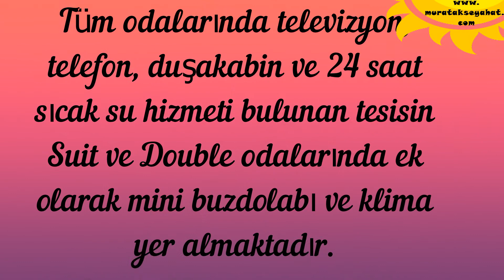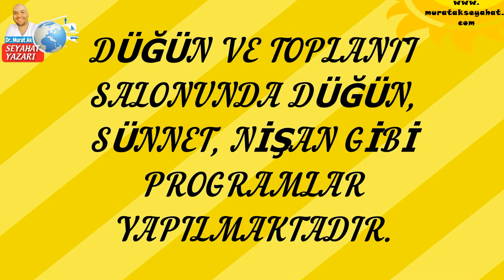Bafra öğretmen evi Bafra Öğretmen Evi Bafra ogretmen evi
Samsun ilimiz Bafra ilçesinde bulunan Bafra öğretmenevi, Bafra seyahatlerinizde önemli bir konaklama imkanı sunuyor. Tüm açıklayıcı bilgiler "Dr. Murat Ak" kalite ve zerafetiyle vlogumuzda. Keyifli seyirler.